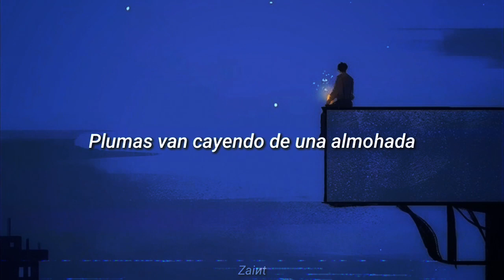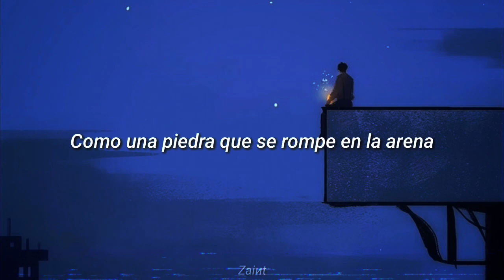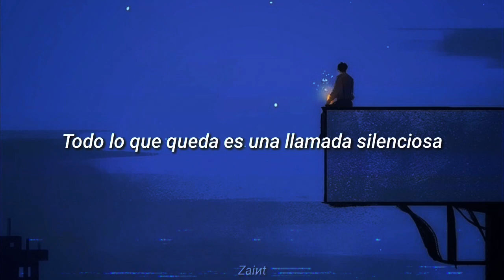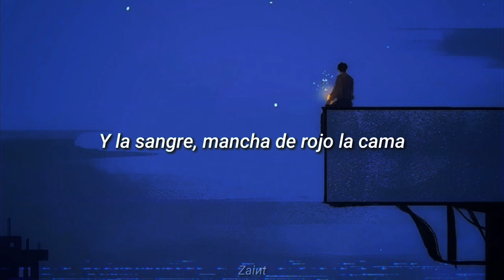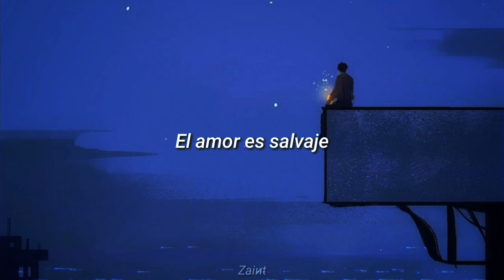AURORA - It Happened Quiet (Lyrics Español)